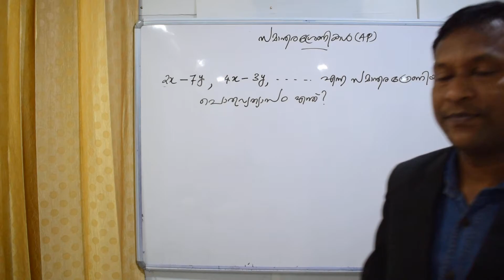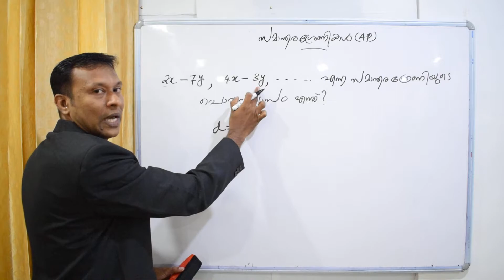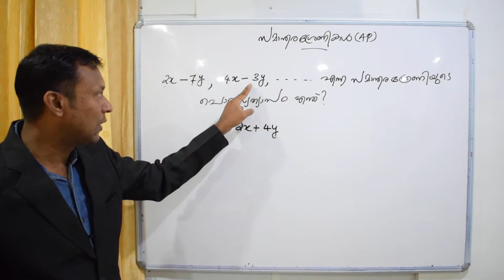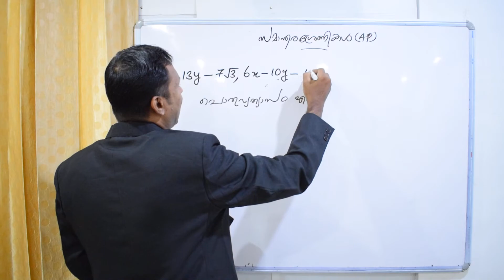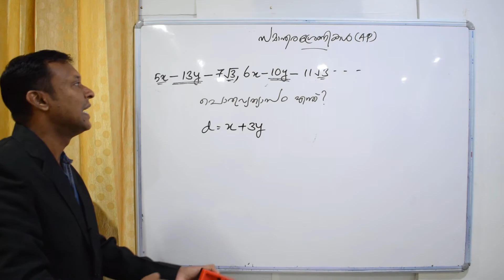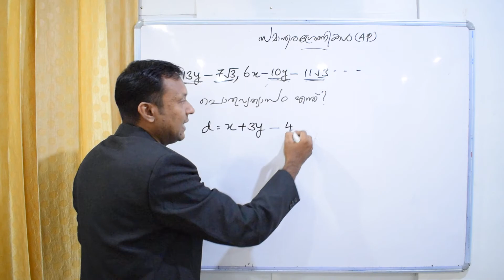Arithmetic Progression 4 -പൊതുവ്യത്യാസം-3